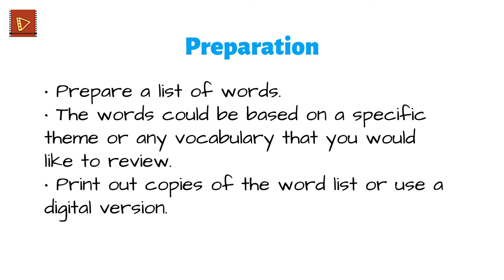Hot Seat ESL Vocabulary Game - Fun ESL Activities for Kids and Adults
Play the Hot Seat ESL game to review vocabulary with your students. For more detailed information about this activity,